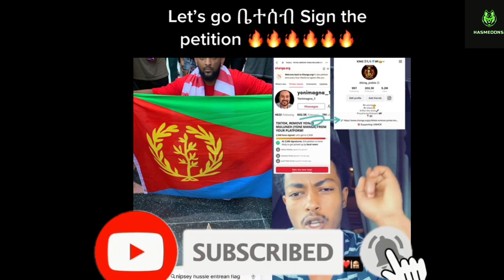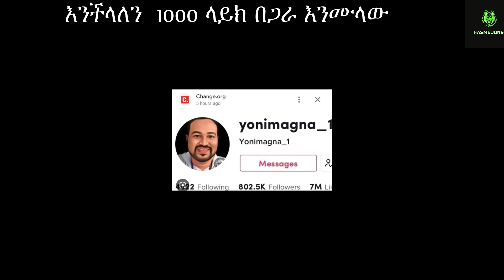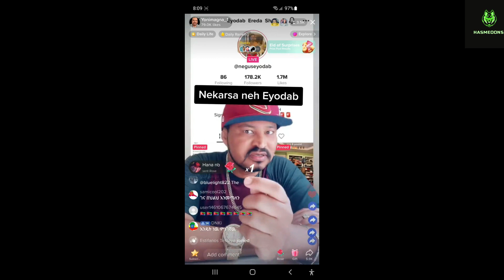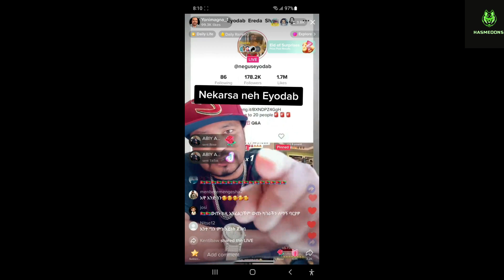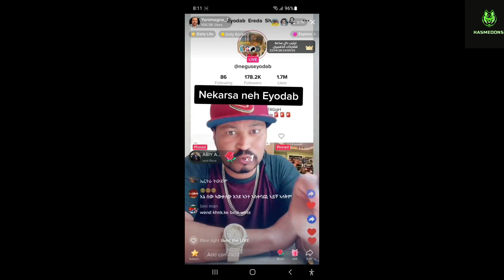ዮኒማኛ ቲክቶክ አካውንቱ ታገደበት ⚠️የኤርትራ ህዝብ ተባብሮ ተጫወተብኝ | yoni magna ዮኒ ማኛ Eritrea | @hasmeoons | Seifu on EBS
ኤርትራውያንን የነካ የለውም በረካ ተባብረው ተጫወቱብኝ ኤርትራዊያን ከኢትዮጵያ ውጡ ዮኒ ማኛ | Yoni Magna | Ethiopia vs Eritrea yoni magna 1 petition
yoni magna ዮኒ ማኛ eritrea
ቪድዮ ዮኒ ማኛ ብትግሪኛ// ኣንጻር ኤርትራ ኲናት ናይ ቓል ከፊቱ ዘሎ ኢትዮጵያዊ// Yoni Magna